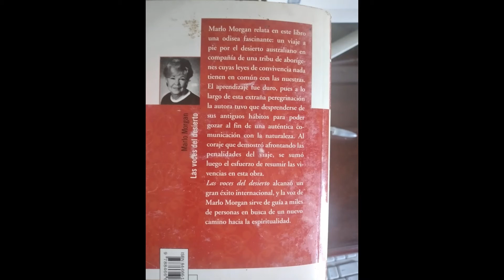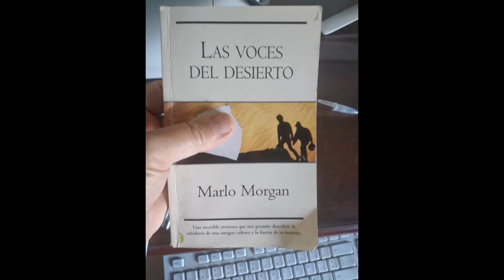Las voces del desierto Marlo Morgan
Marlo Morgan relata en este libro una odisea fascinante: un viaje a pie por el desierto australiano en compañía de una tribu de aborígenes cuyas leyes de convivencia nada tienen en común con las nuestras. El aprendizaje fue duro. pues a lo largo de esta extraña peregrinación la autora tuvo que desprenderse de sus antiguos hábitos para poder gozar al fin de una auténtica comunicación con la naturaleza. Al coraje que demostró afrontando las penalidades del viaje, se sumó luego el esfuerzo de resumir las vivencias en esta obra.
Las voces del desierto alcanzó un gran éxito internacional, y la voz de Marlo Morgan sirve de guía a miles de personas en busca de un nuevo camino hacia la espiritualidad.